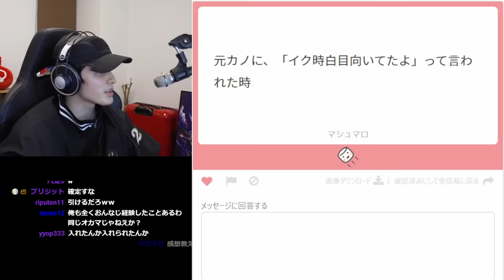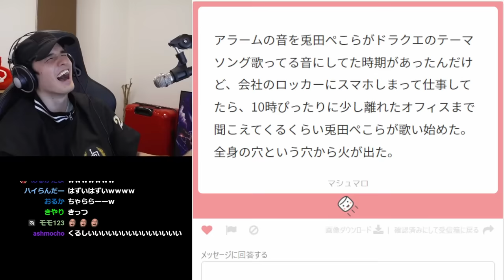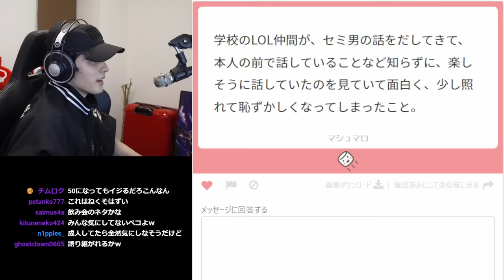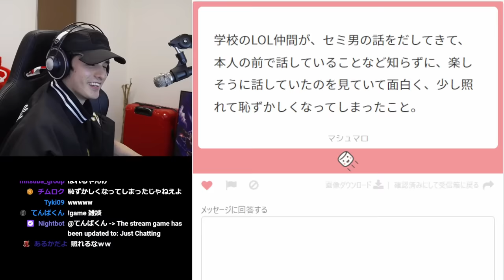あまりにもガチすぎるマッチングアプリの"裏技"をなぜか伝授するスタンミじゃぱん【雑談】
マジで消えます